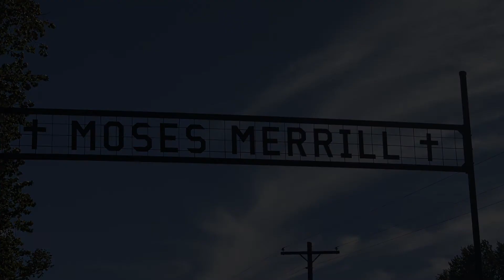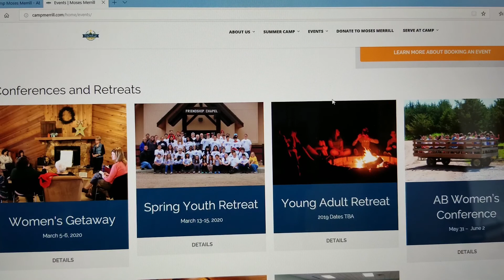NNTC Non-Profit Spotlight: Moses Merrill Camp & Conference Center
Since 1976 Moses Merrill Camp has been offering first graders through high school seniors the opportunity to enjoy a wide array of activities including worship, zip lining, swimming, sports, crafts, and unique games.  Each night is complete with a campfire and marshmallows!